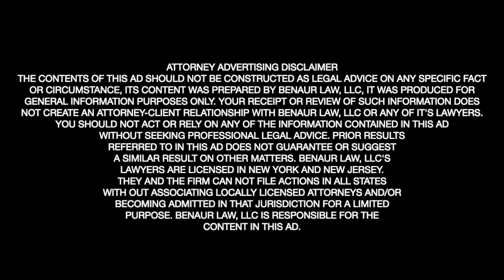Top 3 Ways to Settle a Business Dispute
Commercial Litigation Attorney George Benaur shows three best ways to settle a business dispute.

George Benaur, Esq.
BENAUR LAW LLC
General Business Counsel
Domestic & International Litigation